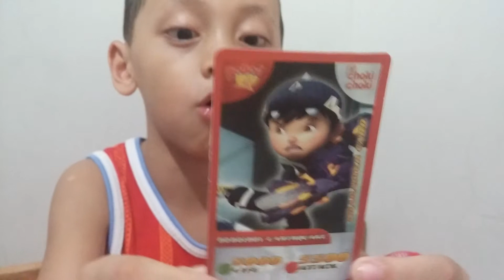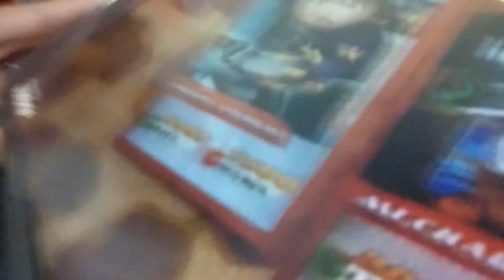UNBOXING KARTU BOBOIBOY........KEREEEEEN ABBBIIISSS BISSS boboiboy MENANG